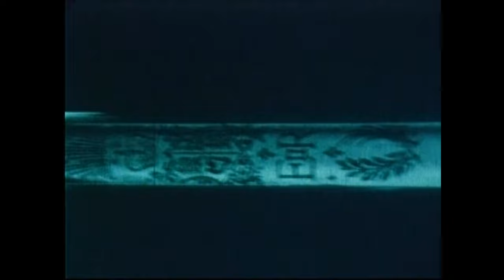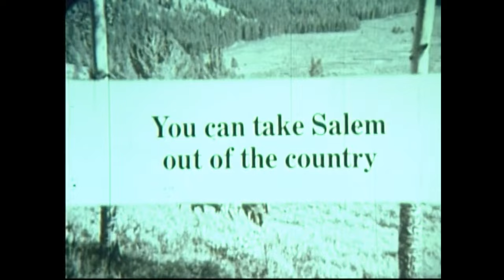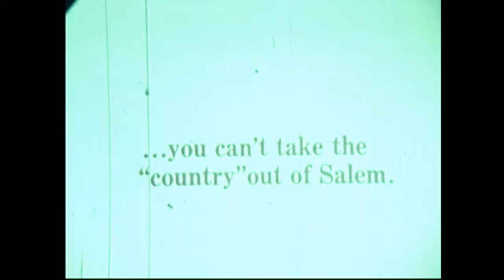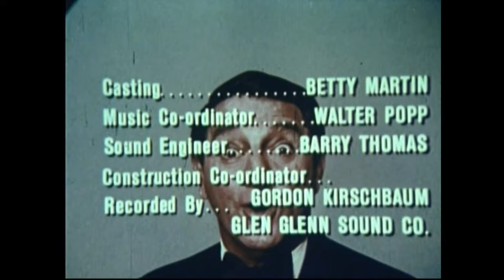"Two For Penny" Proposed TV Series Starring Donna Loren (1968) RARE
Starring Bill Bixby, Danny Thomas, Michael Constantine, Lou Antonio and Donna Loren as "Penny".
Watch for early cameos of Regis Philbin and Kip King.
Broadcast on NBC March 11, 1968 on The Danny Thomas Hour.
Produced by Aaron Spelling & Danny Thomas for NBC
Written by Arnold Shulman.

Read Donna's story behind this production:
"One afternoon, I had some time to hop into my little red Corvette and drive to Beverly Hills. A wonderful book store was on the corner of little Santa Monica Blvd. and Rodeo Dr. I loved collecting first editions and always looked for leather-bound books that had character. On this day a little red book popped out called "The Apple Cart" by George Barnard Shaw. Wrap it up! As soon as I arrived back on Grandview Blvd., I went to my bedroom and devoured the book.
A call came in from the William Morris Agency for an interview with Aaron Spelling. In the meeting, Mr. Spelling introduced me to Arnold Schulman, a writer who had written a movie I was familiar with. I’d always loved Natalie Wood and saw every movie she was in. This one was called "Love with a Proper Stranger", co-starring Steve McQueen. The idea was to adapt the film into a Television series and I was interviewing for the leading role; the same one Natalie Wood starred in! Whoa!! TV star, Bill Bixby, was to play my love interest; Michael Considine, my older brother and Danny Thomas, a Greek orthodox priest.
Director Paul Bogart was also in the meeting and when he and I got into a conversation, I initiated that I had just read "The Apple Cart". Mr. Bogart sprung into action and responded with, ”I just directed "The Apple Cart” off-Broadway in New York! I was a shoe in after this comment. These men looked at me, looked at one another and agreed on the spot that I was going to star in my own series!
We went into production for ten days and NBC broadcasted it twice on network TV. Then the network decided an ethnic theme was not a saleable choice so that was that. It would take "All in the Family" to conquer the resistance of approaching forbidden topics."

Synopsis on IMDB: "Back in the days of "All In the Family" and Archie Bunker, Aaron Spelling and Danny Thomas co-produced a sitcom pilot based on a Greek family, but the public wasn't accepting of another ethnic theme. The lead was to be played by Donna Loren as part of a Greek family who's oldest brother was Michael Considine."

Be sure to listen to Donna Loren's acclaimed Podcast: "Love's a Secret Weapon":
If you are curious about her career or what she's doing now tune in as she reads her memoir, chapter by chapter. With co-host Dr Adam Gerace and Special Guests.